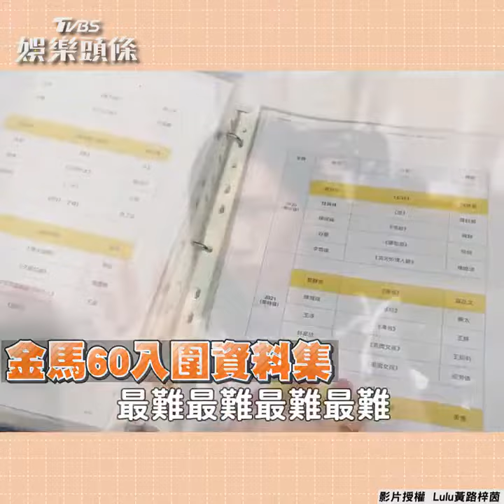Lulu主持金馬60壓力大 後台累癱坐地「險走光」｜TVBS娛樂頭條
影片授權：Lulu黃路梓茵